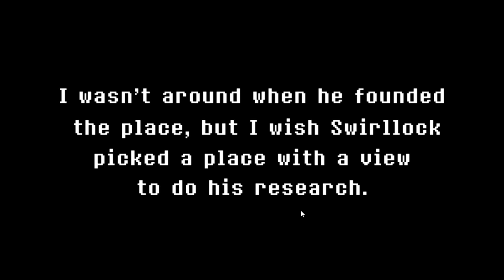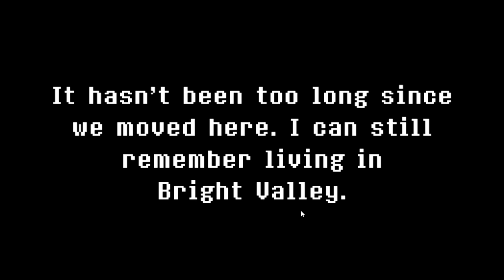Unicorn Training 1 - PRACTICING THE BEST ART!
We dive into a game thats about raising a Unicorn to learn spells and become the best (and fiestiest!) magical pony we can train her to be!